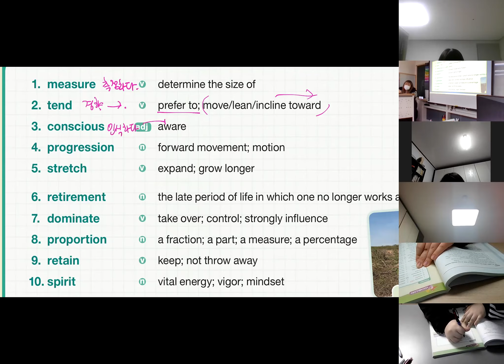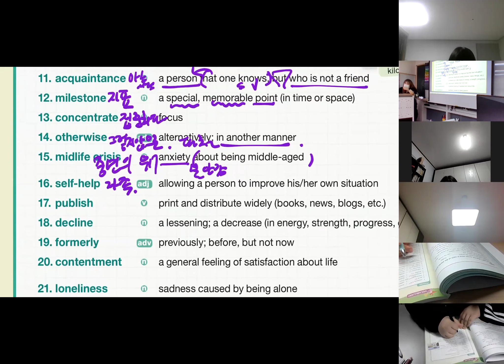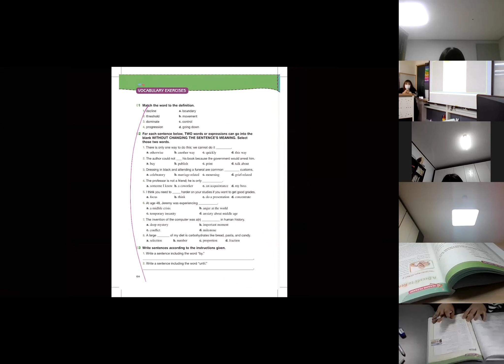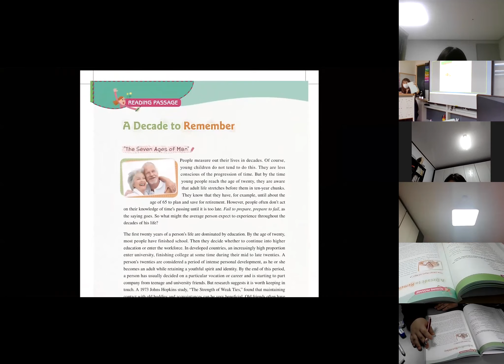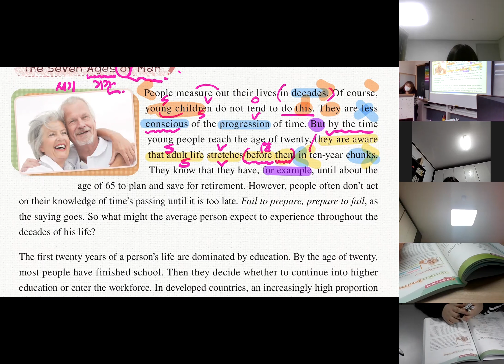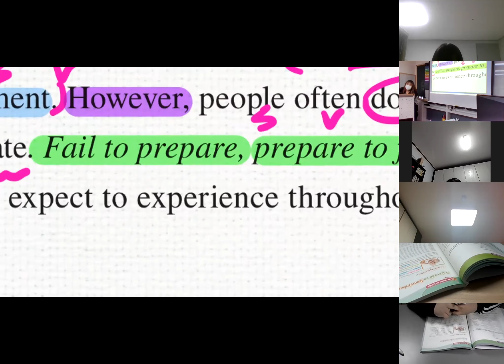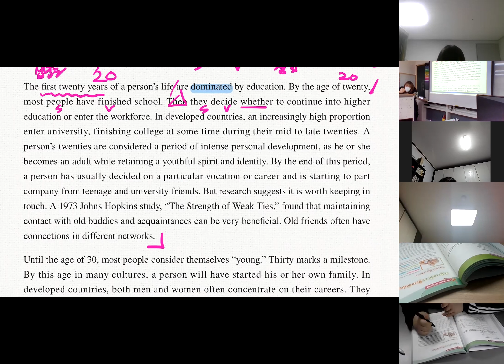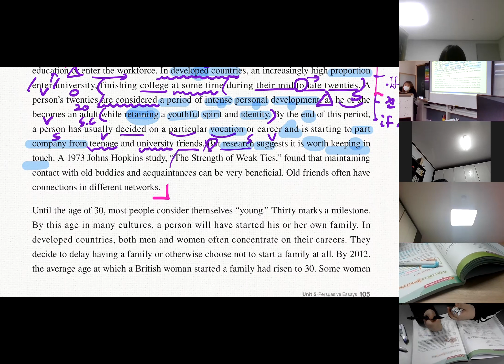그래보카 5강 앞